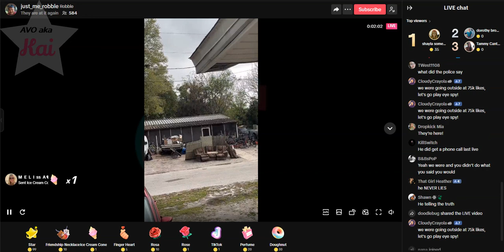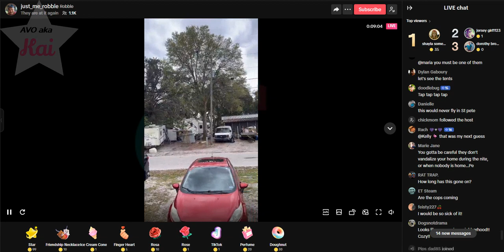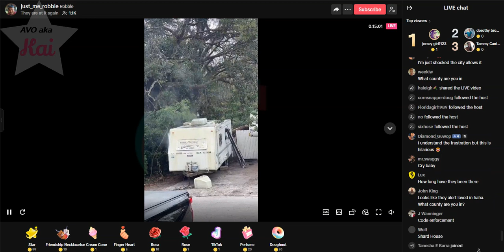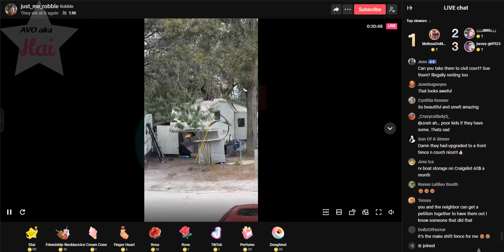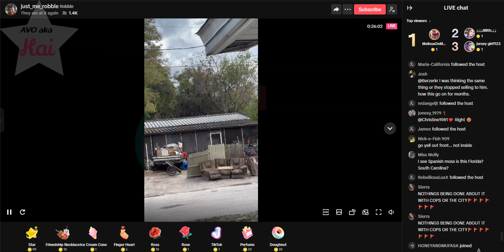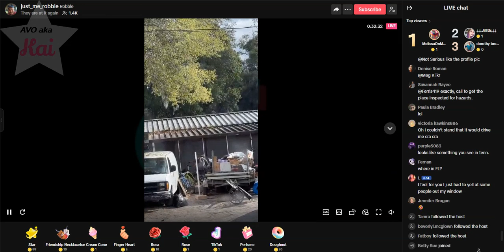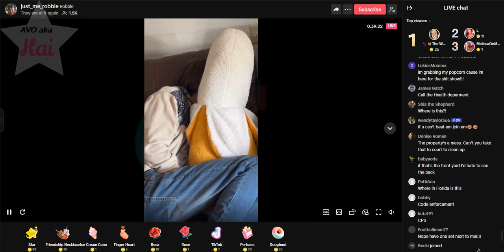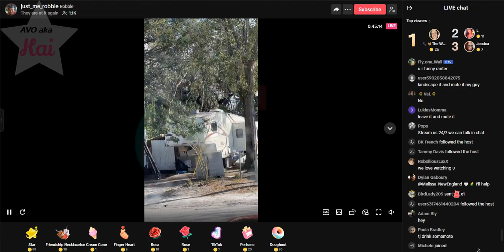Just_Me_Robble 03-03-24_02.08PM Call with Landowner!